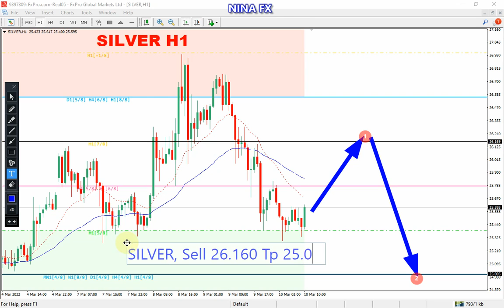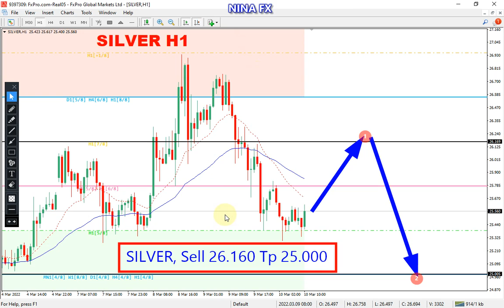Silver Daily Analysis for Friday March 11, 2022 by Nina Fx